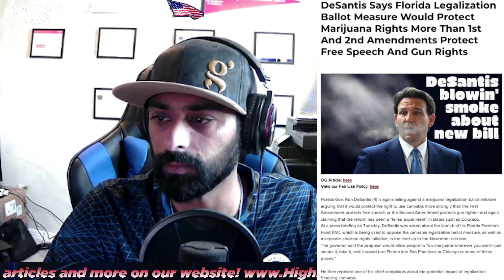DeSantis Touts FL Legalization Ballot Measure Would Protect Marijuana Rights More Bill of Rights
Bold statement from DeSantis! 🌿🇺🇸 He claims Florida's marijuana legalization ballot measure would offer greater protection for marijuana rights than the 1st and 2nd Amendments do for free speech and gun rights. What are your thoughts?

Rico Lamitte
Jason Beck
Dale Schaefer
Sohum Shah

Today is National Barcode Day, National Coconut Day, National Parchment Day, National Chocolate Pudding Day and National Beatucian's Day.

-Calif. Pot Co. Accused Of 'Lab Shopping' To Skirt Safety Rules

-DeSantis Says Florida Legalization Ballot Measure Would Protect Marijuana Rights More Than 1st And 2nd Amendments Protect Free Speech And Gun Rights

-Jefferson Co. Public School Board approves student use of medical marijuana at schools

-Illinois Craft Breweries Are Relieved That Push To Restrict Hemp-Derived Cannabinoid Beverages Has Failed For Now